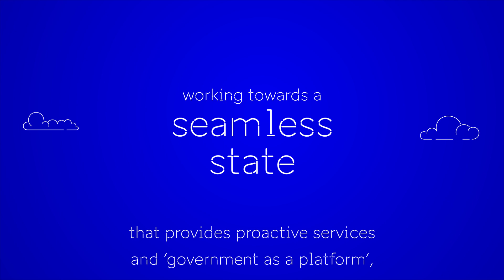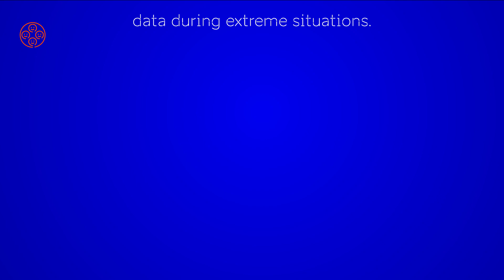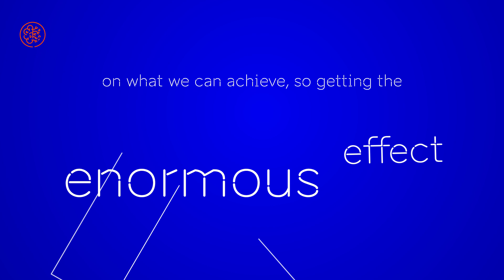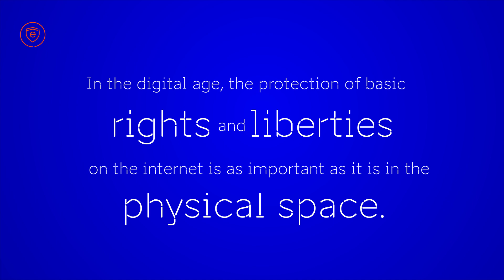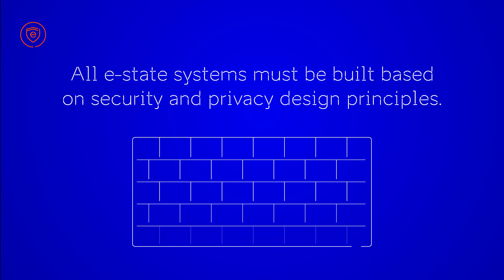e-Estonia future part 1